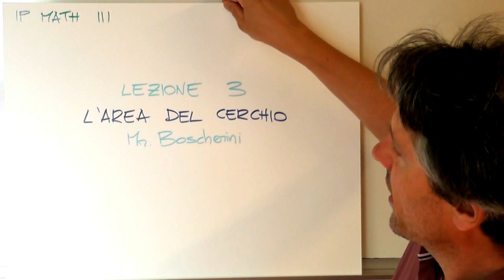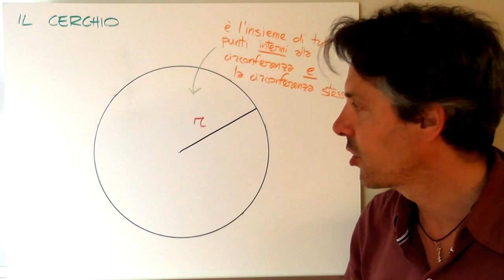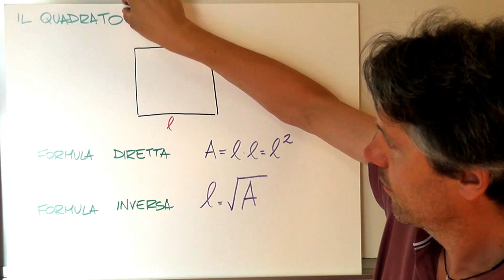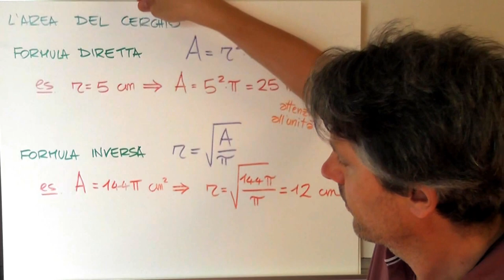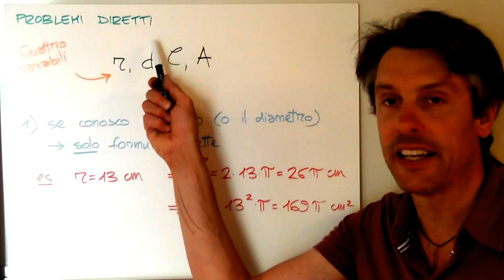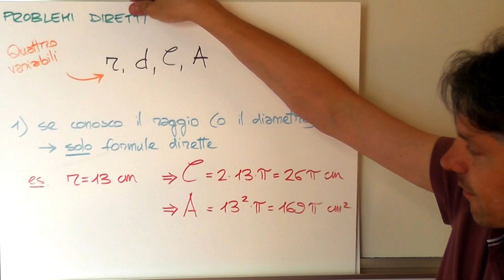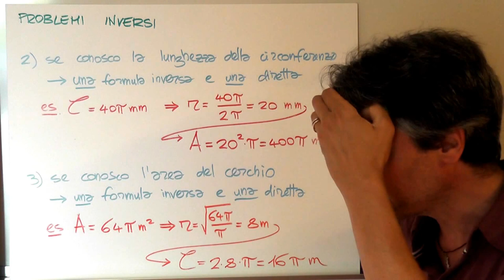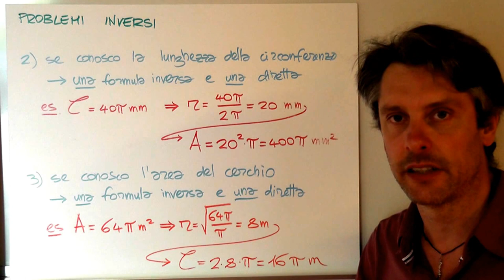L'area del cerchio - Geometria 3